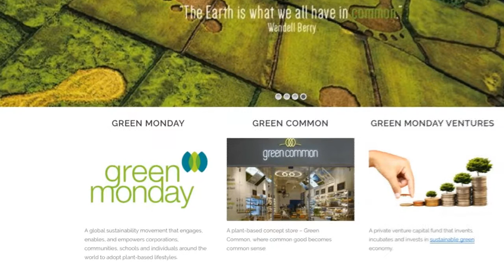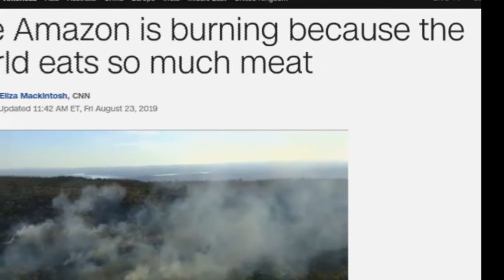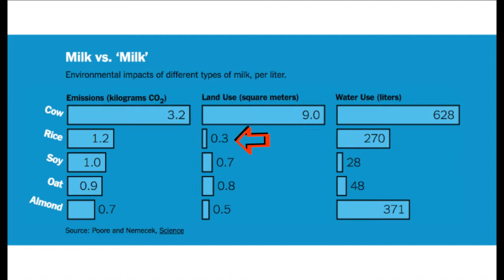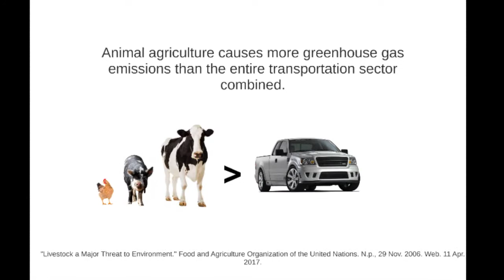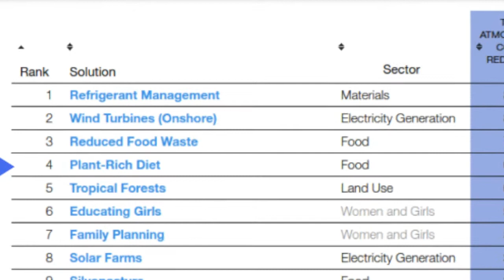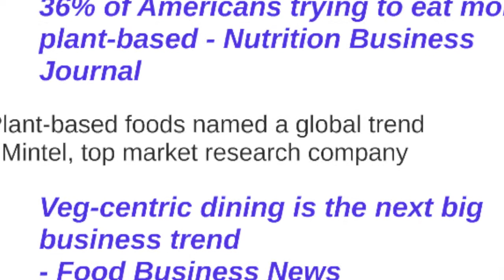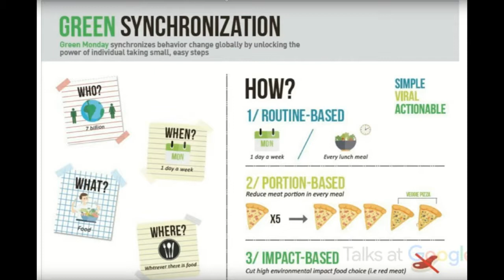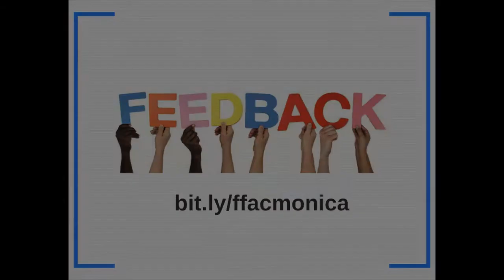Hidden in Plain Bite: Factory Farming Awareness | Soil Not Oil 2019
From monster hurricanes and wildfires to record-setting temperatures across the globe,
environmental issues are increasingly grabbing people's attention. Yet one key piece is often left out of the discussion: the food system. Our food choices are one of the most powerful ways we can help stop everything from climate change to deforestation to water depletion and pollution. Join Monica Chen, the National Programs Director of the Factory Farming Awareness Coalition, as she shares how educators are helping students and stakeholders make the connection between their daily food and the environment. She'll also be speaking about the successful passage of the Green Monday resolution through Berkeley City Council last year and the program's expansion into schools, companies, and municipalities.

Monica Chen is the National Programs Director of the Factory Farming Awareness Coalition.